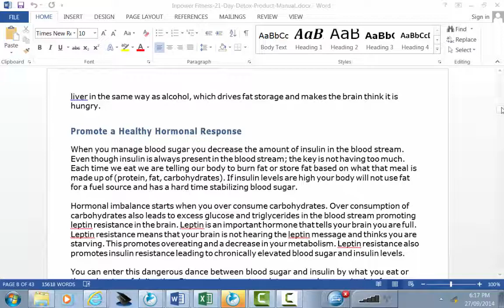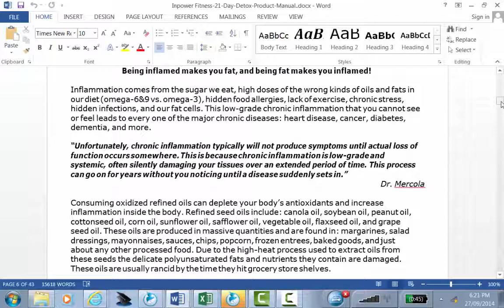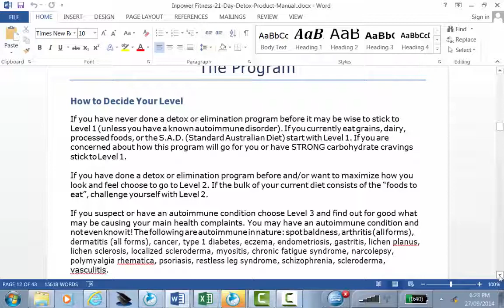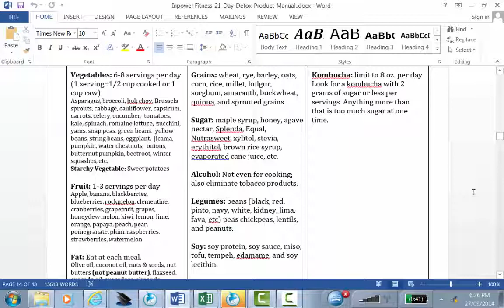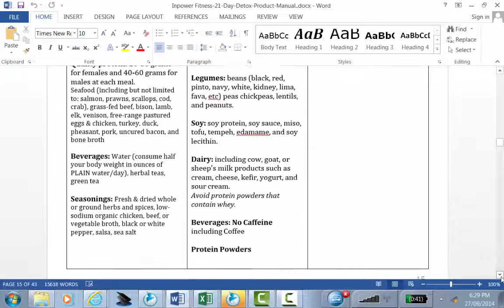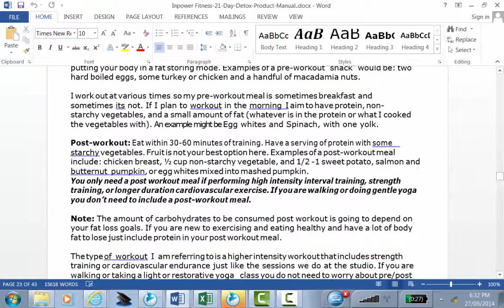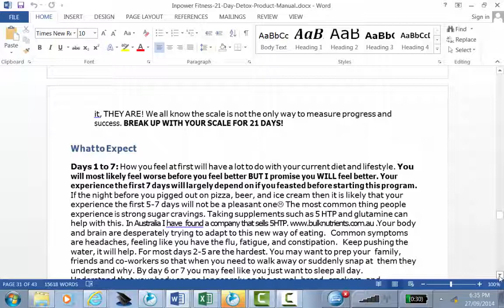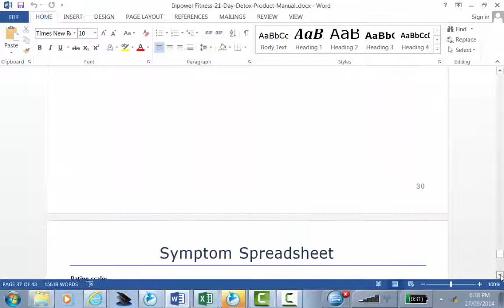21 Day detox plan